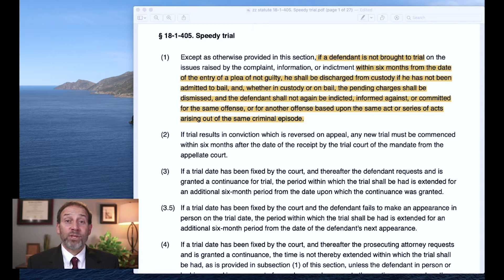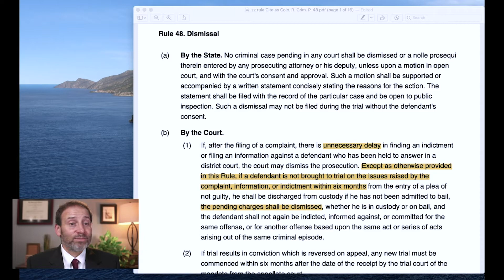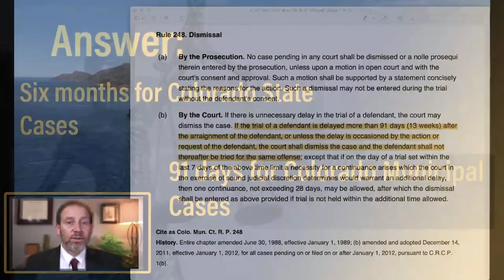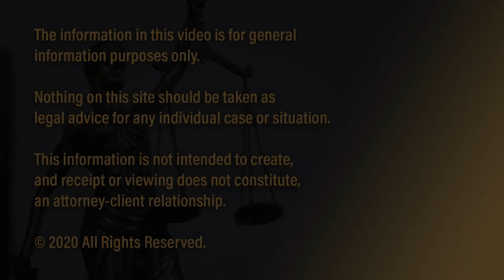What is speedy trial? - Solomon Criminal Defense - Aurora, CO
What is speedy trial? - Criminal Procedure
Solomon Criminal Defense

TO SUBMIT A QUESTION FOR FUTURE VIDEOS:
2. Tweet your question (WITHOUT ANY PERSONAL INFORMATION OR DETAILS OF YOUR CASE) to @solomonesq on twitter. Include in the tweet "Q&A"

Solomon Criminal Defense defends clients charged with criminal charges Felony, Misdemeanor, and municipal.